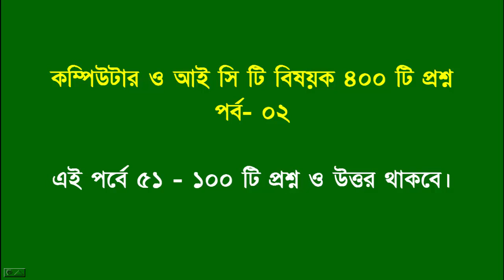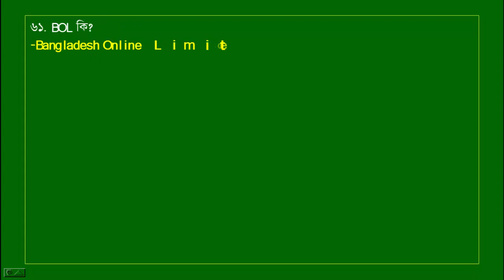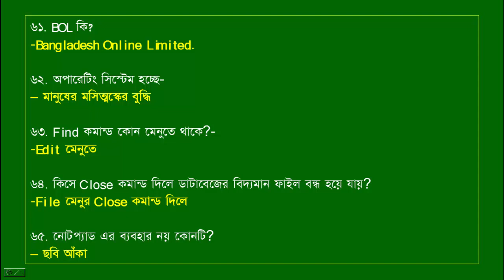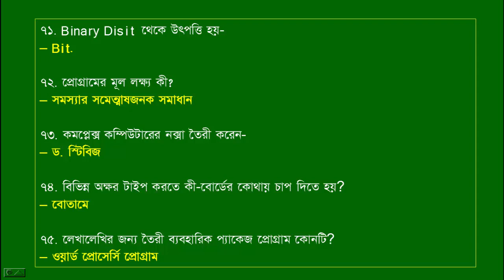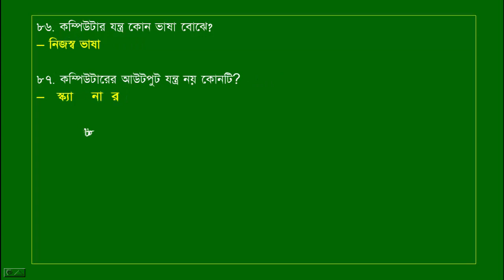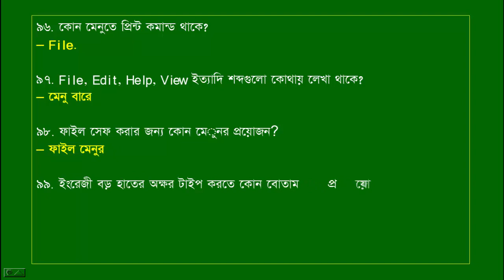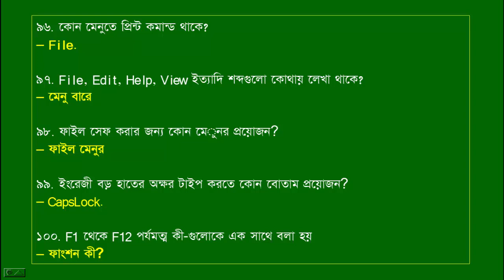কম্পিউটার তথ্য ও যোগাযোগ প্রযুক্তি বিসিএস প্রশ্ন ও উত্তর || পর্ব- ০২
জেনে নিন কম্পিউটার ও আইসিটি বিষয়ক তথ্য ও যোগাযোগ প্রযুক্তি থেকে গুরুত্বপূর্ণ ৪০০ টি প্রশ্নের আজকের দ্বিতীয় পর্ব।

যা আপনাদের যে কোনো চাকুরি পরিক্ষার জন্য খুবই গুরুত্বপূর্ণ, যে কোনো লিখিত বা মৌখিক পরীক্ষায় আসতে পারে।